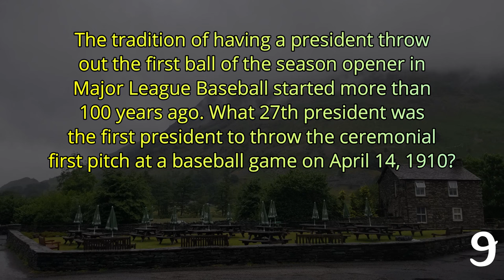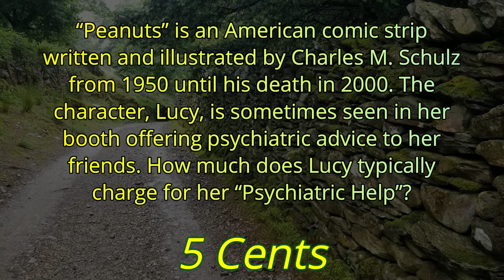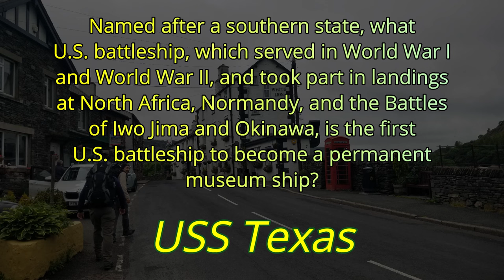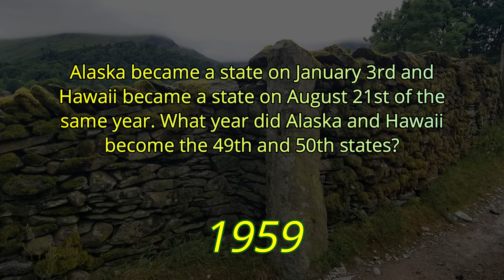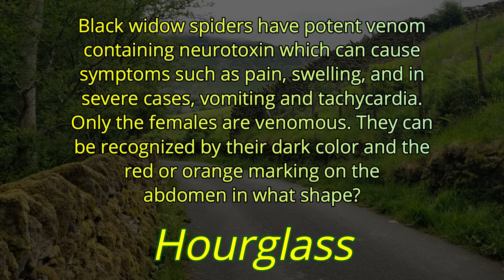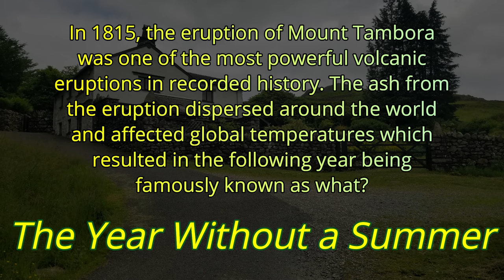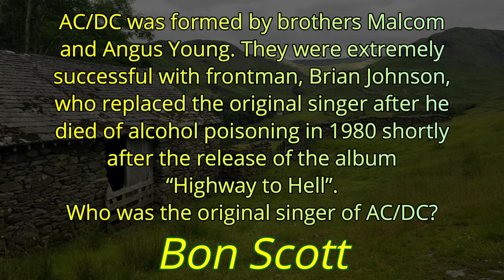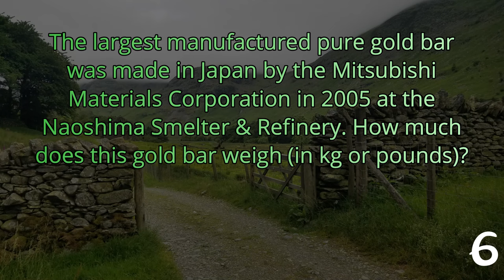DAY 292 - a 21 question RANDOM KNOWLEDGE trivia quiz by Karyn Fortune ( ROAD TRIpVIA- Episode 1311 )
Quizlet Challenge:  Karyn Fortune

EPISODE 1311 |
21 Questions / 14:15 Minutes

DAY 292 - Quizlet Challenge -  a Karyn Fortune Trivia Quiz ( ROAD TRIpVIA- Episode 1311 )